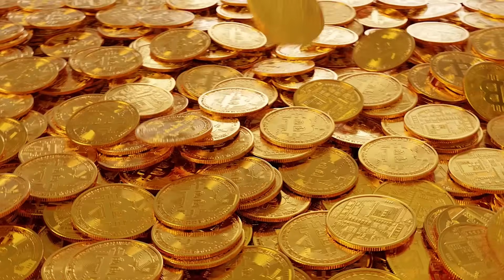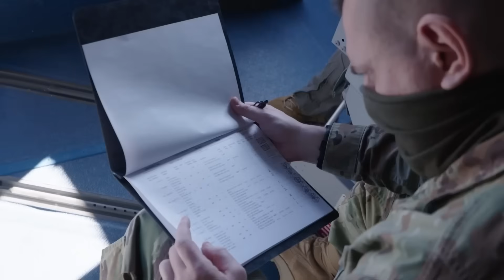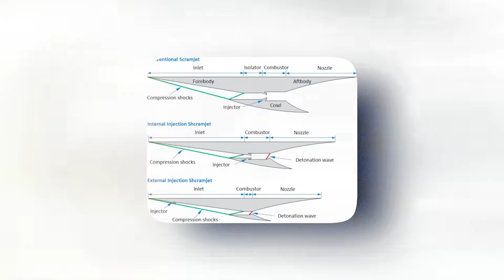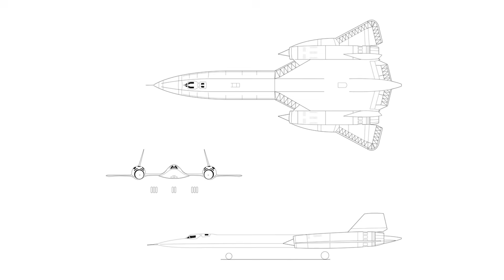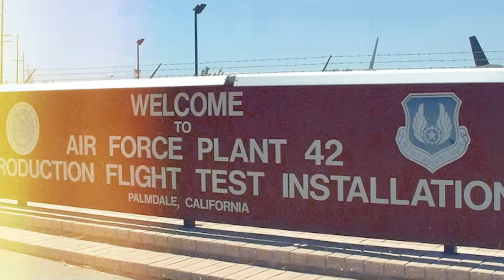SR-72 Hypersonic Recon Jet Was Spotted - Speed Is the Advantage!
Today, humanity's most important weapon is information. Its value is growing faster than oil, gold, or Bitcoin. Governments are spending billions of dollars on systems that guarantee them an advantage in decision-making speed. Whoever receives and processes the data fastest wins.
This logic became fundamental in the creation of the SR-72, a reconnaissance aircraft capable of arriving at a desired point at hypersonic speed, collecting data, and then disappearing before the enemy has even realized what happened!
Can the Blackbird's son surpass its legendary ancestor? That’s exactly what we’ll be finding out!